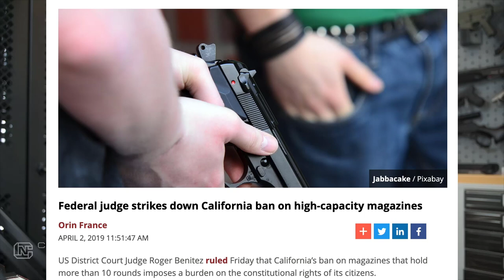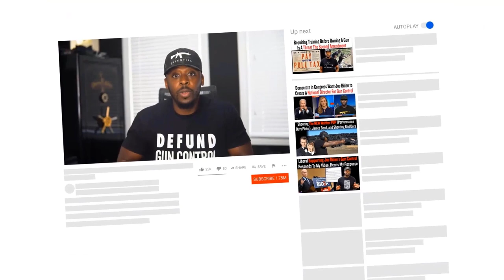AR-15s Are Twice as Popular as Ford F-150s, Judge Rules “Assault Weapons” Ban Unconstitutional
Judge Benitez AR-15s

"There are probably more modern rifles in circulation than there are Ford F-150 pickup trucks."

Those are the words of Judge Roger T. Benitez of the U.S. District Court for the Southern District of California when he handed down the ruling that California's Assault weapon ban was unconstitutional.

I just want to say, "God Bless this man for having the cojones to make the legally sound judicial decisions that he makes regarding the second amendment considering he's in one of the most, if not most, anti-gun districts in the world.

Judge Roger T Benitez is to the legal protection of the second amendment in the southern district of California what Steph Curry is to the art of 3 point shooting.

In 2017 he blocked a California law that would have banned magazines of more than 10 rounds.

He also stopped enforcement of a California law that would require background checks for anyone who purchases ammo and now he has ruled that California's assault weapon ban is unconstitutional.

So what happens now? Well, we wait.

There's a 30 day stay on this ruling so right now everything stays the same for the next 30 days while the Attorney General of California Rob Bonta, runs over to his anti-gun buddies on the 9th Circuit Court of Appeals to beg for an appeal because Rob Bonta is so promiscuously anti-gun that any ruling that protects peoples rights under the second amendment he's going to be against.

The vast majority of the 9th Circuit court of Appeals is just as anti-gun as Rob Bonta is.

5 times now anytime there has been a positive ruling in favor of the second amendment, the 9th Circuit court has granted a review asking for more judges to take a look at the case, so more than likely, Bonta is going to get his Appeal and thus, 30 days becomes a lot longer.

Because this is the same court that ruled that you do not have a right to carry a gun in public, I'm pretty confident they're going to engage in some legal alchemy to find a way to reverse this decision.

At this point, the plaintiff, in this case, will likely try to appeal the case to the supreme court, where I honestly think we stand a better chance at winning, and once the Supreme Court rules, it won't just affect California, it will affect every state and we could likely say bye-bye to any assault weapon bans in the near future.

This will all take a lot of time because the anti-gun lobby can do a lot of damage to the second amendment in the meantime.

So Yes, this is a victory for the second amendment but we only won a small battle in a much bigger war, and we might not see the fruits of our labor for some time to come.

That being said, If the anti-gun lobby was smart, they'd tell Bonta to chill with filing an appeal and take the "L".

YES, AR-15s are protected by the second amendment. A well regulated Militia, being necessary to the security of a free State, the right of the people to keep and bear Arms, shall not be infringed.

It didn’t say only handguns it said ARMS.